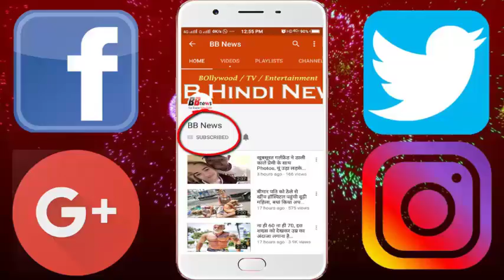बिग बॉस' में हुए पर्सनल कमेंट, हिना बोलीं- अर्शी ने कहा था उन्हें Mistress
Big Boss-11 'saw a fierce battle between Arshi Khan and Hina Khan. The court room drama for the luxury budget started by Vikas Gupta and Hina Khan as an advocate in the show. During this time, Hina told that Arshi had initially called him the mistress of Contestant Jubair Khan. In such a situation, Arshi said that when Jubar did not take any action about his mother, then he did not know anything about his mother. Against this, there was a great fight between the contestsist.

 There was a fierce debate between Hina Khan and Arshi in the episode. Arshi told Hina that she talks slimy things from Satyasachi Satyapati. Later, Arshi said that he might have gone wrong in hearing. It was not here that Punishi started fluttering Arshi by saying that Hina had said that she would first go out and watch the clip with sex racket. Arshi said that he will see Hina. After Hina, Arshi's Priyank Sharma got a fight. Arshi also said in the show that if Priyanka had abused her now, then she would beat him with shoes. Priyanka also asked Arshi to prove this thing. Even though the talk reached the scuffle before the rest of the contests made the battle calm down.

BB NEWS!!